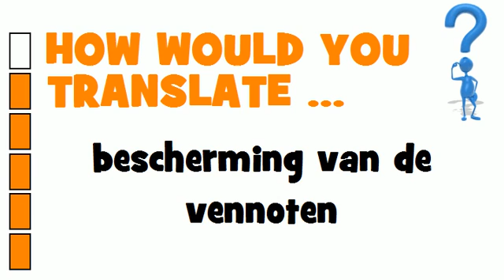DUTCH TRANSLATION QUIZ = bescherming van de vennoten